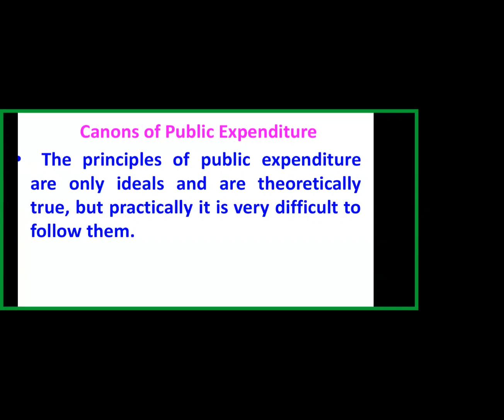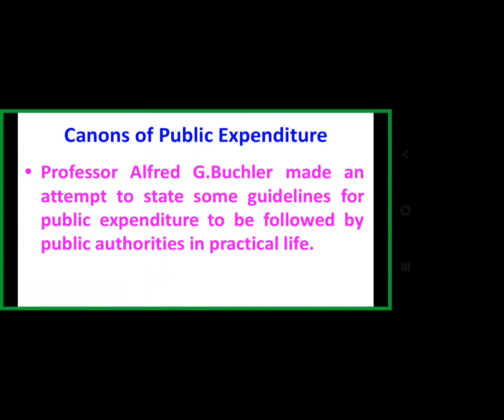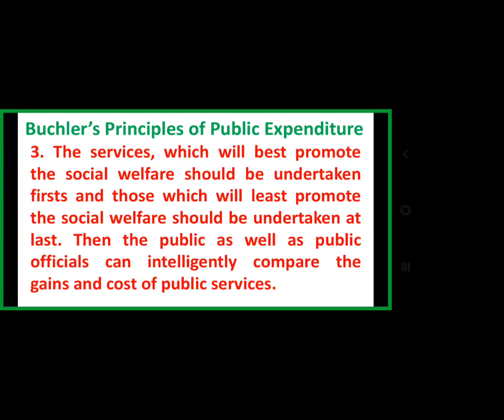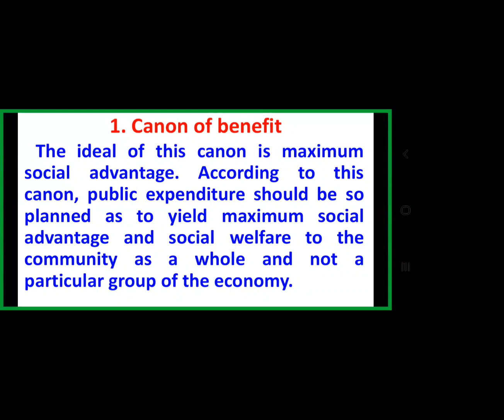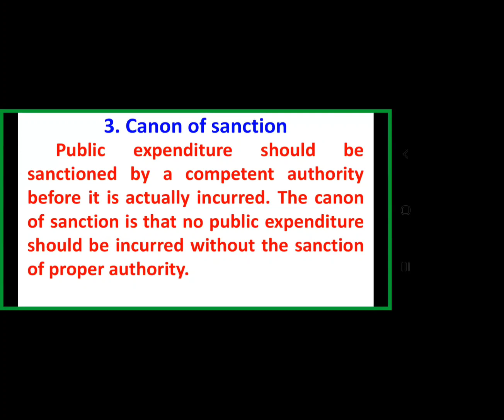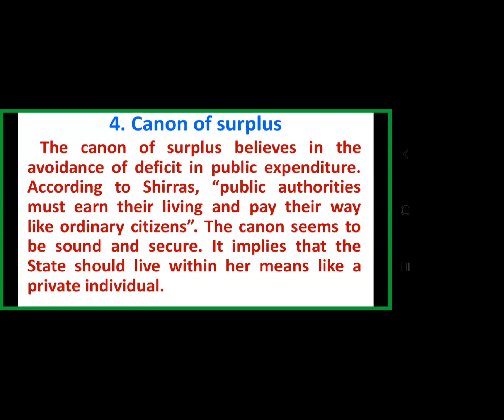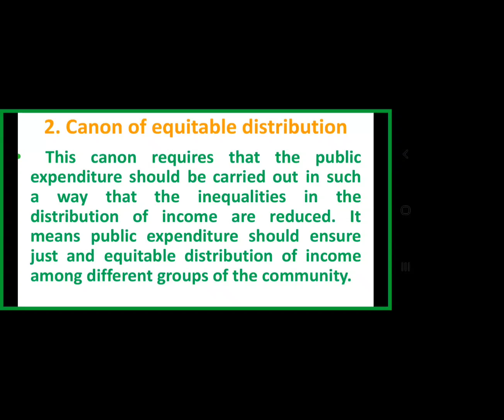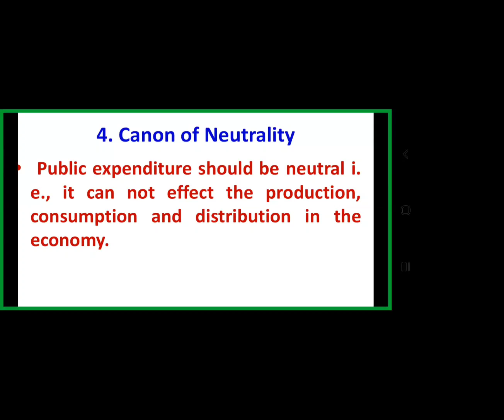Cannon of Public Expenditure. Online Coaching for Economics Lecturers. T.Bhasker Reddy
Cannon of Public Expenditure.
Online Coaching for Economics Lecturers.
T.Bhasker Reddy
Associate President: Nalgonda Economics Forum